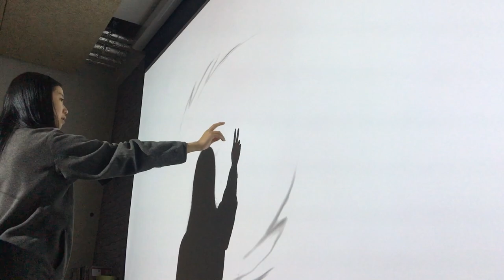Tracking Tech Projection Art